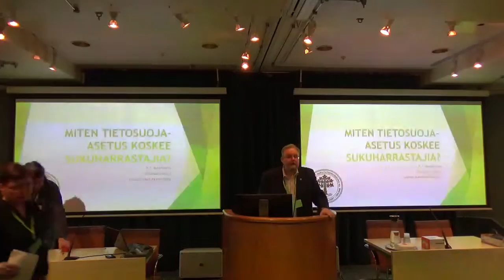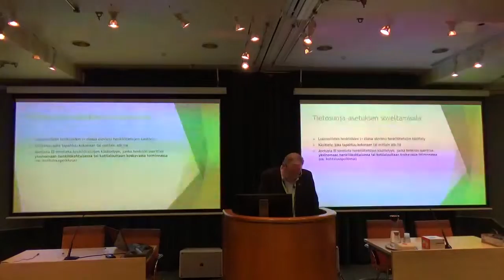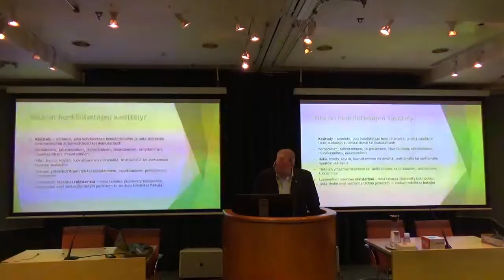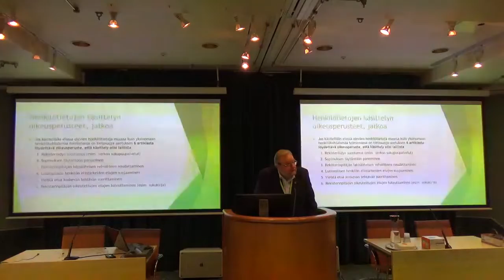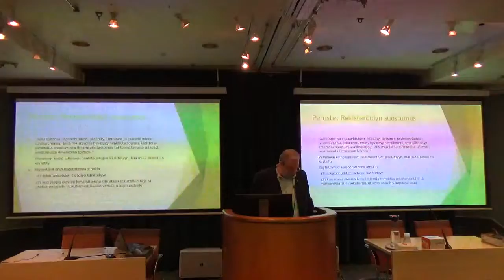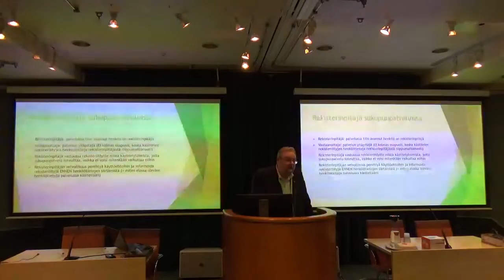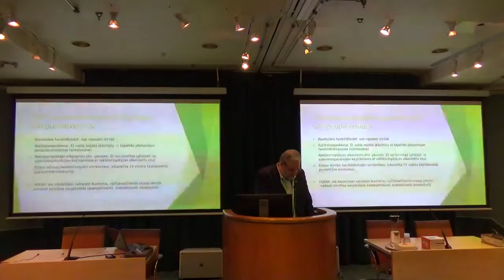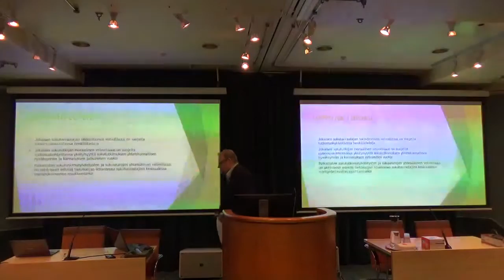Suku 2019: Miten tietosuoja-asetus koskee sukuharrastajia?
Seuran toiminnanjohtaja PT Kuusiluoman tietoisku "Miten tietosuoja-asetus koskee sukuharrastajia?" Suku 2019-risteilyltä.